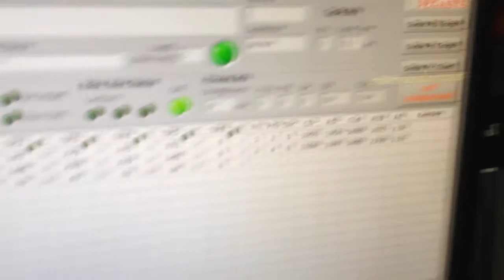7T MPt Demo wmv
Demo of PEGASYS 7T Capacity Multi Point Shaft Straightener